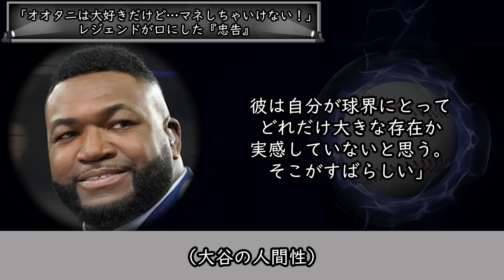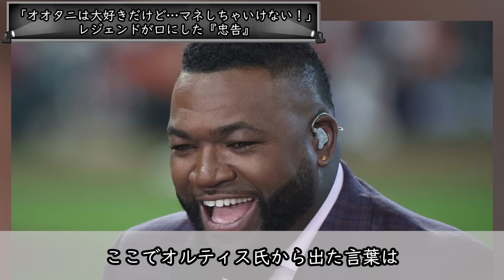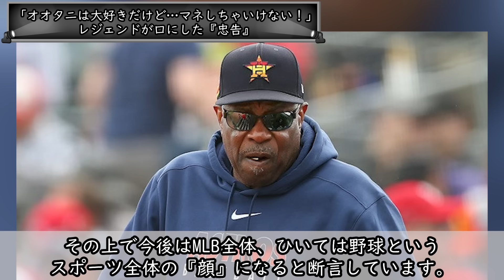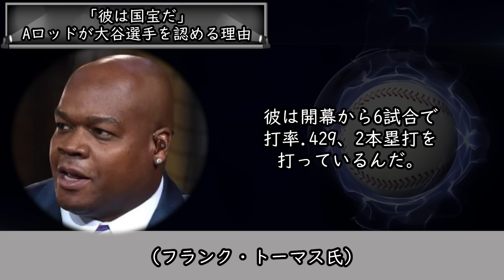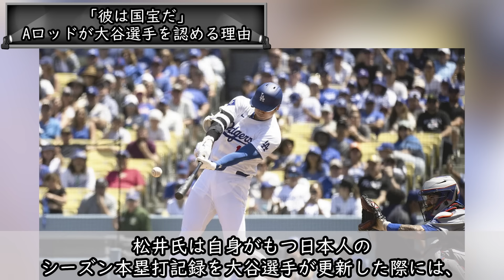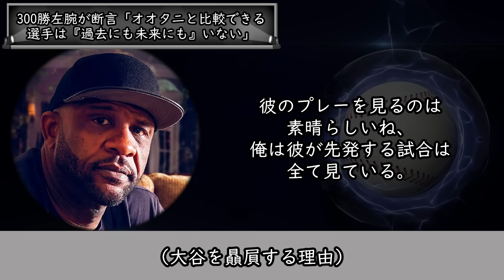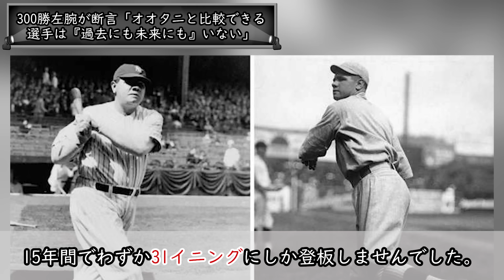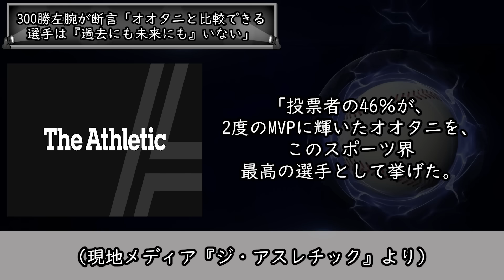【大谷翔平】大谷を愛してやまないレジェンドらが語る米国での大谷の評価とは【海外の反応】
（デイビッド・オルティス氏より）
「オオタニっていう男は、打席に立てば軽々と一発を放ち、マウンドに上がれば、打者を三振に切って帰ってくる。本当にミッション・インポッシブルの世界だよ」

これはMLB通算541本塁打のレジェンド、デイビッド・オルティス氏が大谷選手に贈った言葉です。

オルティス氏の『大谷推し』は今に始まったことではなく、以前から『惑星最高』という表現を使って大谷選手を称賛してきました。

実はオルティス氏以外にも、大谷選手のことを絶賛するレジェンドは非常に多く、昨年のMVP投票の前には、

「オオタニ以外の選手に投票するやつは、目をつぶって野球を見ている」

と過激な持論を展開する人物まで現れています。

多くのレジェンドたちが大谷選手を絶賛する理由はいくつもありますが、二刀流として前代未聞の成績を残した点についてはもちろんのこと、飾らない人柄についても高い評価を受けているようです。

そこで今回の動画では、レジェンドたちが大谷選手を絶賛した言葉を紹介しつつ、魅了されてしまう理由についても触れていきます。